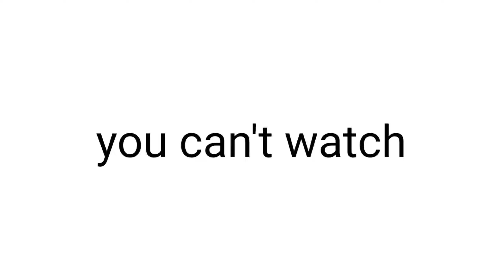This video will Play After an Ad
Hi

This is Commenter Bruh

I make challenge videos for poggers